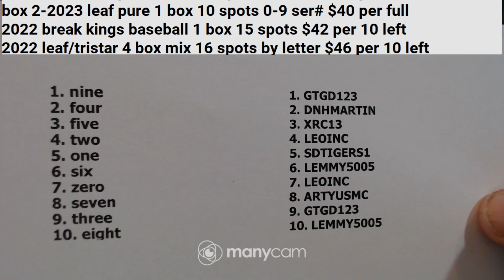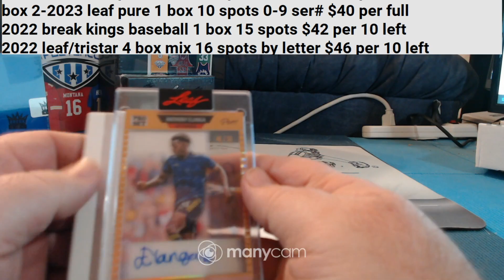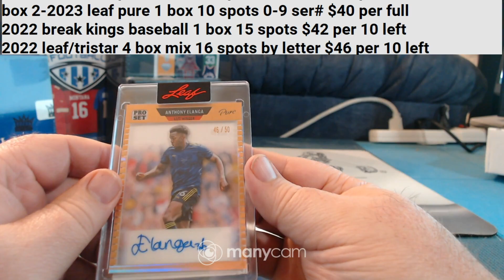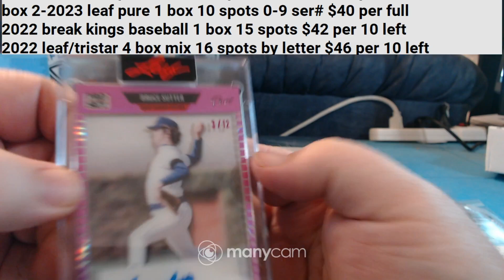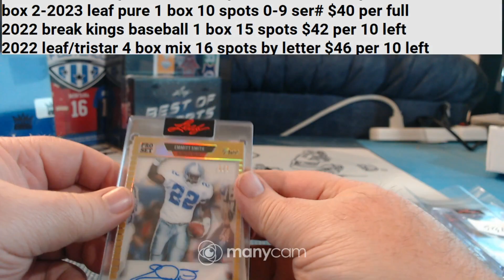box2-leaf proset pure 2-22-23 sports cards